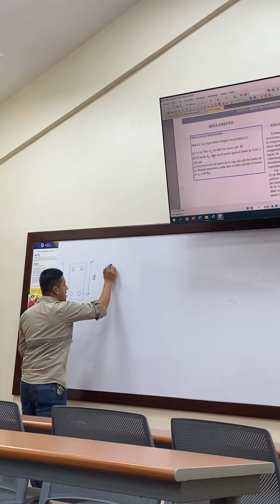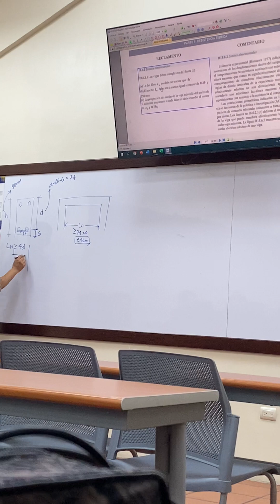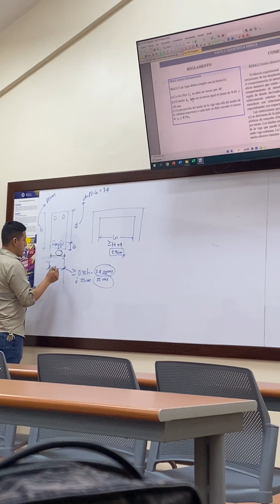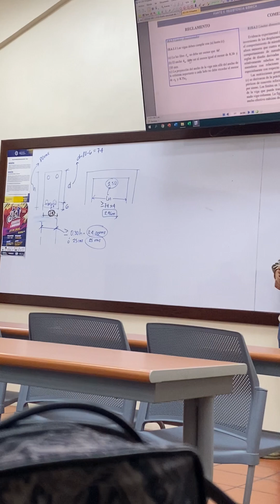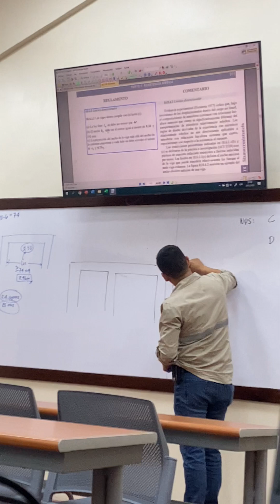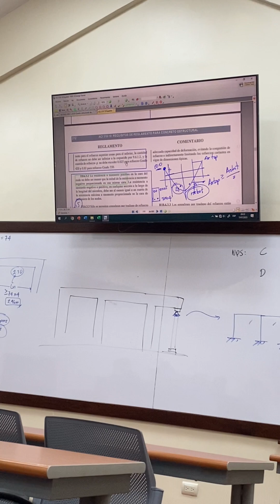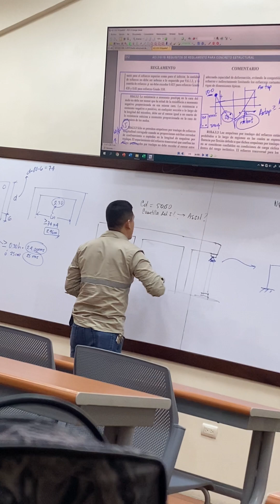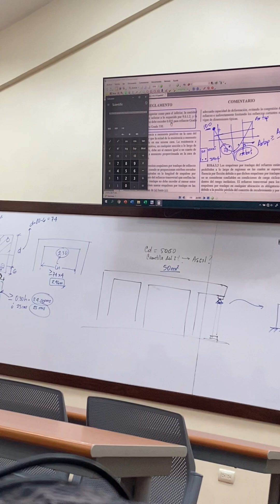Clase #12 parte 1 ejemplo de vigas especiales!